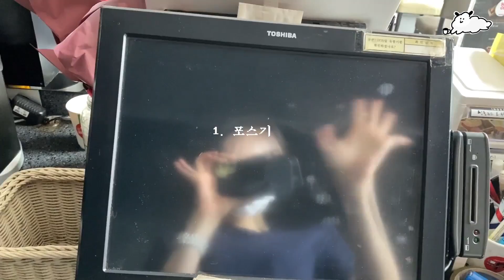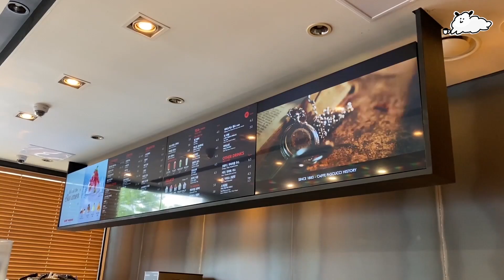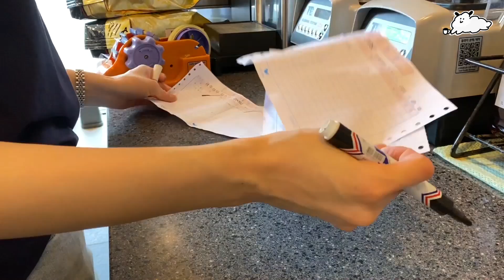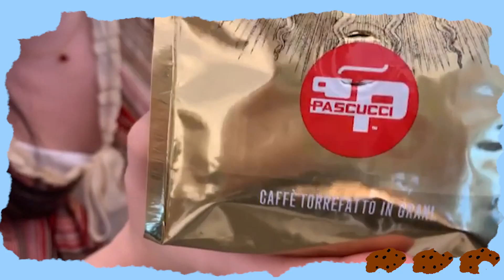Eng) 카페 오픈알바는 얼마나 힘드냐고요? 그래서 사장이 한번 해봤습니다🐥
카페오픈알바 브이로그 / Cafe Open Alba

오늘은 제가 저희 매장 오픈하는 영상을 찍어봤어요~
당연한 얘기지만 생각보다 할것도 신경써야할 부분도 많았답니다
종종 이렇게 오픈 알바 대타를 하고있어요ㅎㅎ
아침에 단골분들이 많으셔서 얼굴도 뵙고 전체적으로 정리도 하고 좋아요
일찍 일어나야 하는것만 빼면ㅎ
오늘도 제 영상 봐주셔서 감사하고 궁금한 점 댓글 남겨주세요~!

* 타임스태프 (timestamp) *
브이로그 시작 vlog starts 00:15
첫 손님 first costumer 02:34
베이글 굽기 making bagel 02:55
오픈 두번째날 second day open 07:33
쿠키 cookie 10:45

[Info.]
안녕하세요~ 라떼양입니다. 저는 파스쿠찌 상무점을 운영중인 5개월차 새내기 사장이구요.
카페 브이로그와 저의 일상 브이로그를 올리고 있습니다ㅎㅎ
궁금한게 있다면 언제든 댓글 달아주세요~~!
오늘도 영상을 봐주셔서 정말 감사합니다. 응원덧글 빠짐없이 감사히 읽고 있어요 :) 좋은 하루되세요!

Hi I'm Latteyang. I'm Cafe manager in Korea. I want to share my life & interest through YT:)
Have a nice day and see you in my next video!